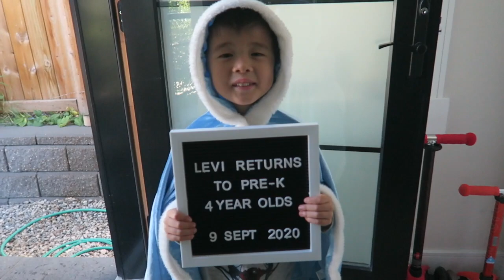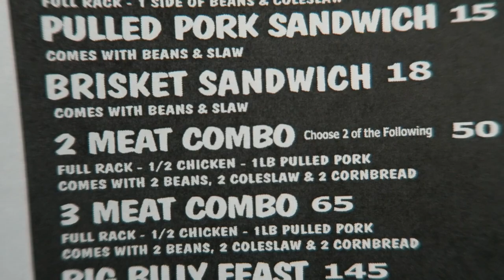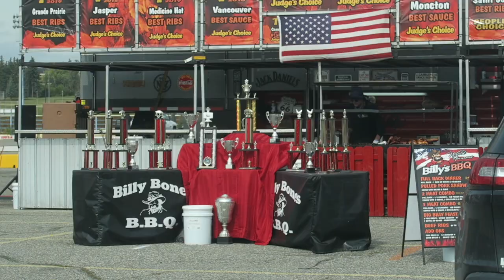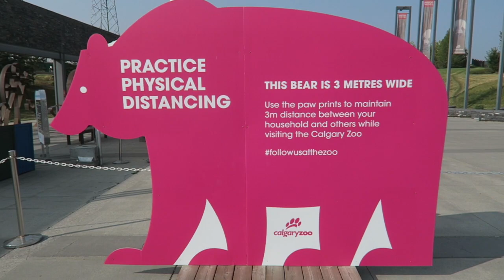Swim Lessons with Swim Kids + Rib Fest + Playground Time! | Calgary Vlog! 🇨🇦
2:07 Singing Frozen songs at home
3:15 Riding scooters at the park
4:59 Second park of that day
5:50 B singing Frozen songs in the car
6:27 Rib Fest
8:03 First swim lesson with Holly from Swim Kids
12:04 Calgary Zoo + Bugtopis
14:30 New matching Halloween outfits
15:54 More swim lessons
16:44 First time at this playground